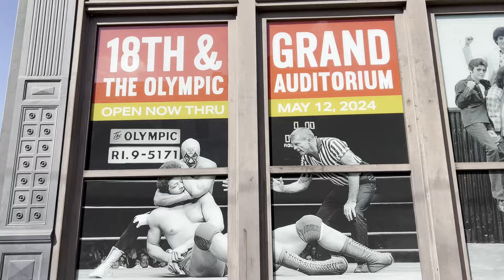La Placita Olvera lugar Historico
Despues de un año regresamos a la Placita Olvera